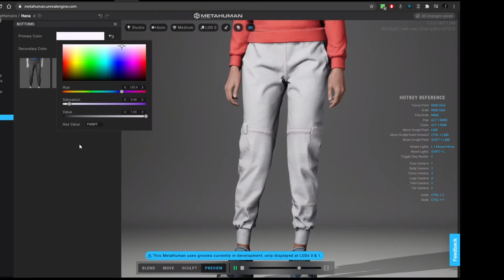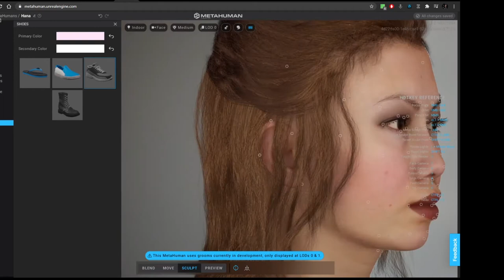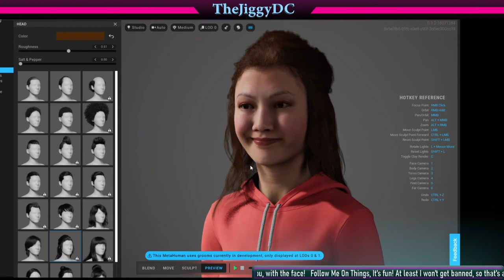UNREAL Engine Metahuman Creator - Facial Animations Are Crazy Realistic! So I made my Wife!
I made my wifey Hiromi as well as I could on here. Some features are definitely limited, so you can't stretch some parts very much, even though they would make sense physiologically.

Either way, it's an insanely cool program for creating "humans" for your projects, with exporting allowed for certain formats.